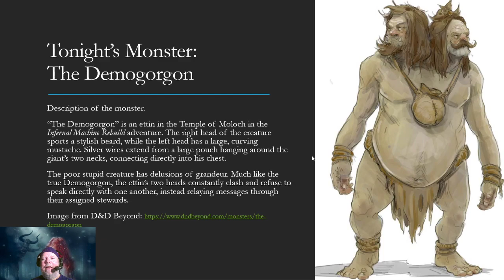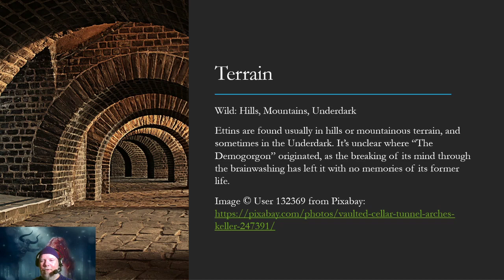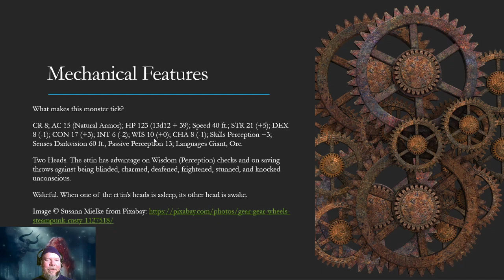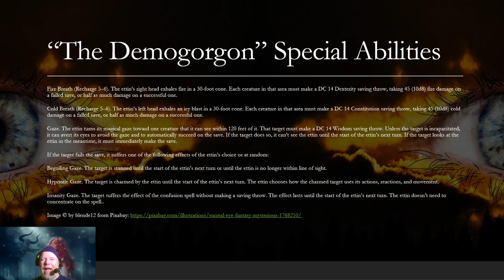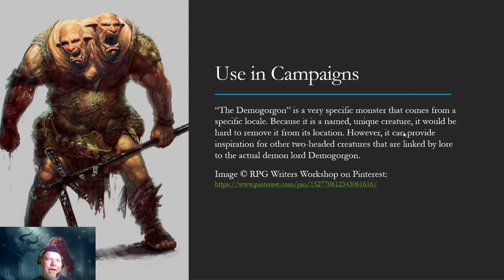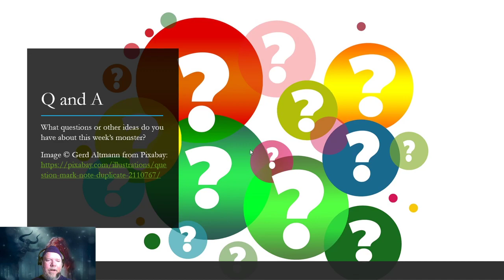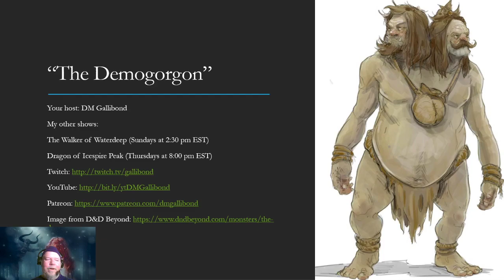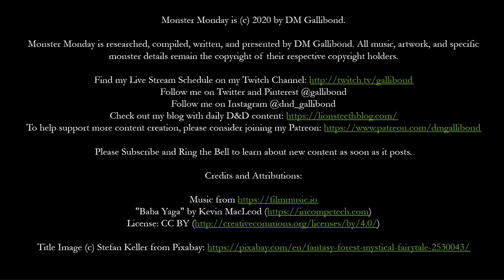Monster Monday - The Demogorgon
Learn all about "The Demogorgon" from D&D. We'll discuss its abilities, evolution through the different editions of the game, and how you can use it in campaigns. We'll even talk about reskinning the monster to make it something unique and interesting for your players.